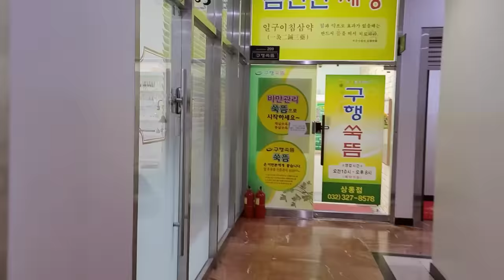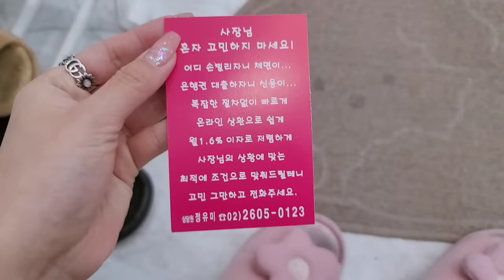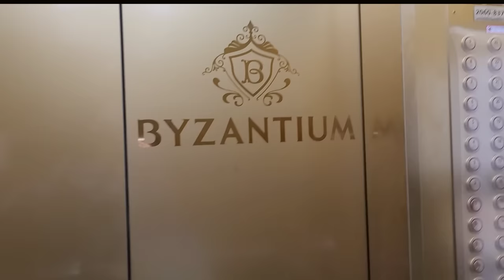nail vlog | 네일샵일상브이로그 (인테리어 정리하기, 6월아트 미리만들기, 재료 택배언박싱 많이많이, 치크네일, 셀프세차)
안녕하세요!
네일샵브이로그 보시다가 궁금한점은 댓글 부탁드립니다 :)

샵정보
네이버 디어슈블링네일 검색 해주세요!
예약은 네이버예약 이용 부탁드립니다